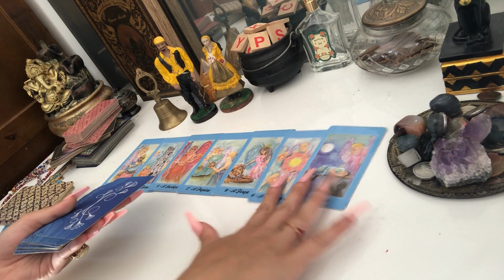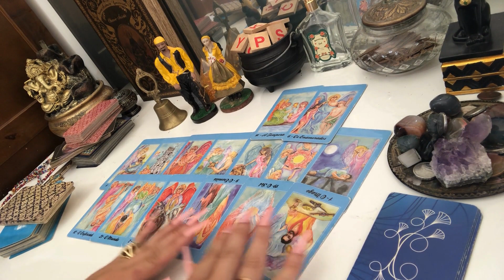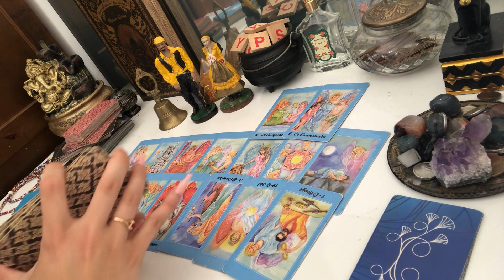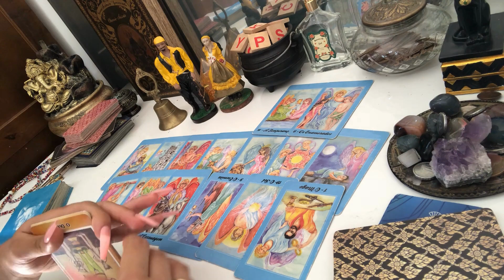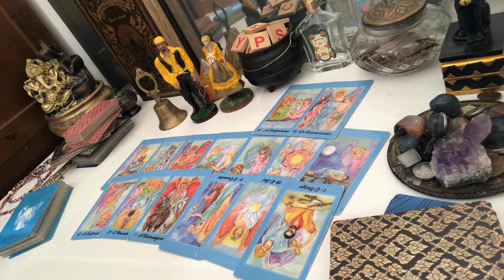VIRGO: An amazing person arrives in your life in December